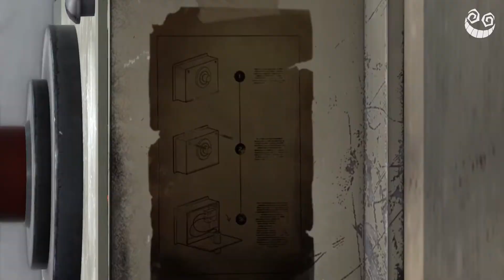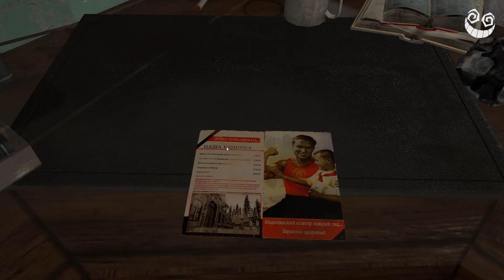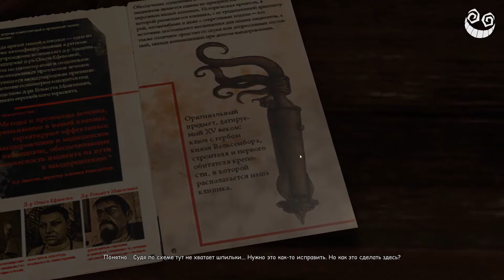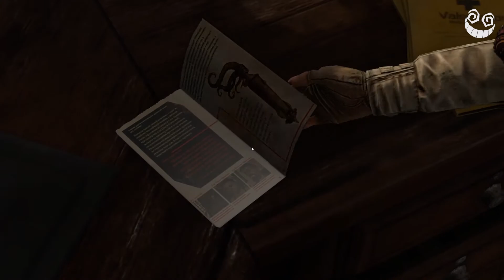#1 Syberia 3 / 13 лет ожидания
«Сибирь 3» — истинный представитель следующего поколения приключенческих игр, который перенесет вас в таинственный волшебный мир в формате 3D, наполненный множеством интересных персонажей и различными загадками.